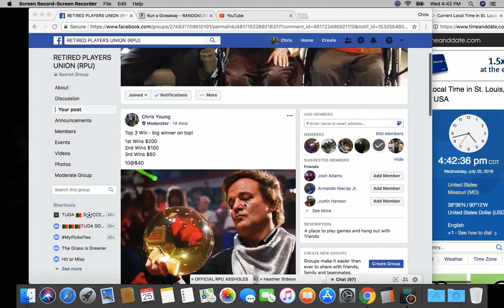top 3 3 wed